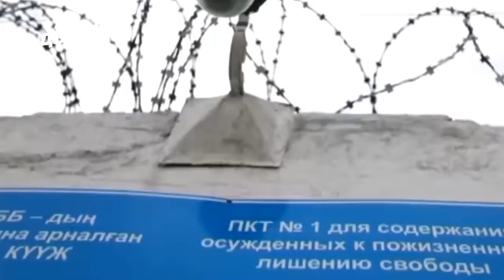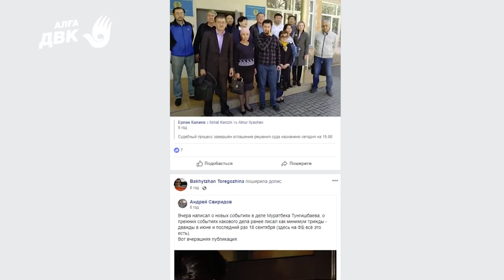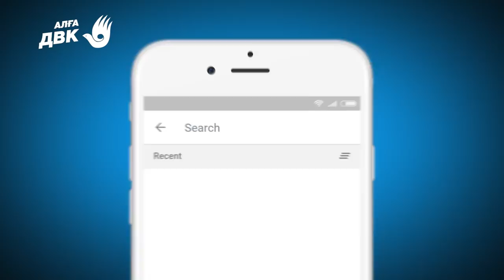СУДЬБА ПОЭТА АРОНА АТАБЕКА: 12 ЛЕТ ЗА РЕШЕТКОЙ